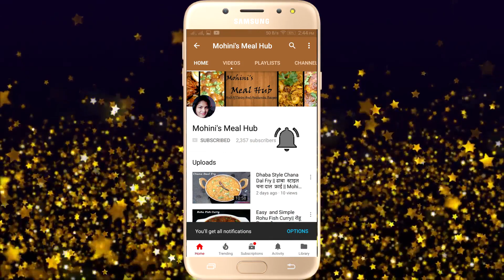लंच , डिनर और बच्चों के लंच बॉक्स के लिए बनाएं ये लाजवाब मसालेदार राजमा पुलाओ | Mohini's Meal Hub